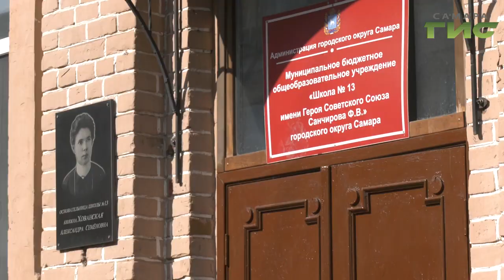На День знаний в 13-ю школу приехали первые лица города и области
День Знаний в одной из старейших школ Самары, тринадцатой, которая носит имя героя СССР Федора Санчирова, начался торжественным концертом.  В этом году  в первый класс здесь пошли 60 детей. На торжественную линейку  приехали  первые лица города и области.